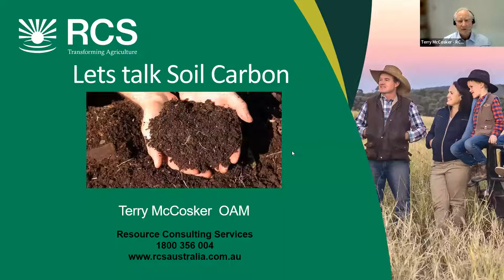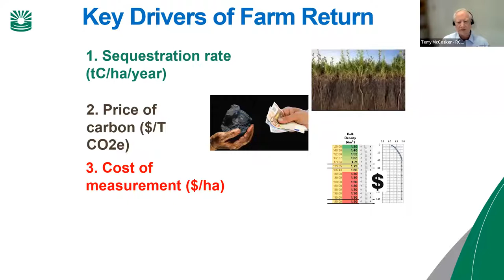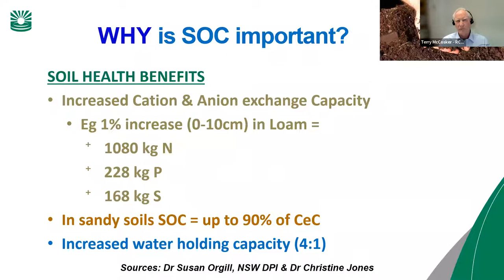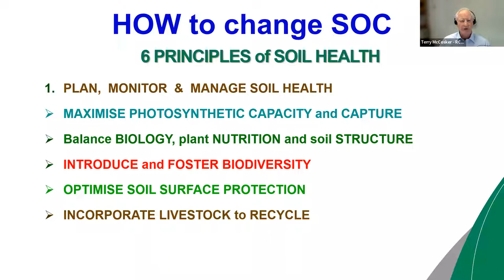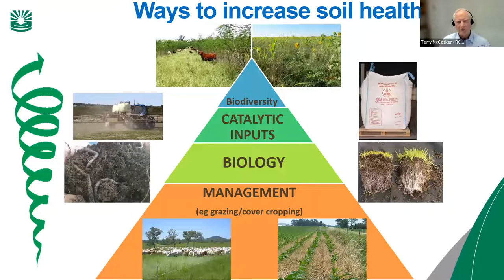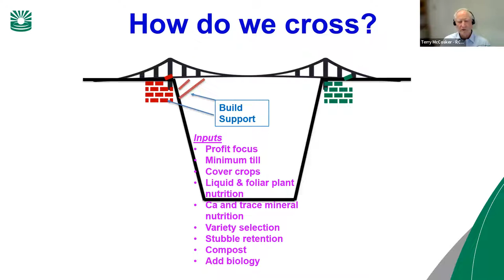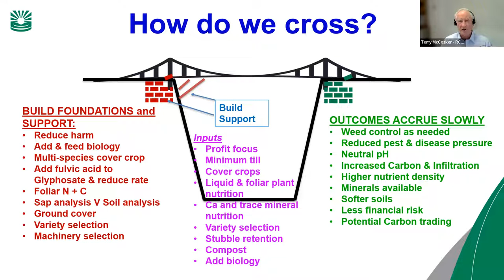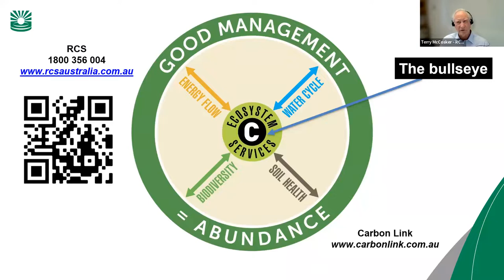Let's Talk Soil Carbon by Dr Terry McCosker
This presentation by Dr Terry McCosker of Resource Consulting Services provides his perspective on the importance of soil carbon to ecosystem health and agricultural production.

It was presented at the launch of Round 2 of the Carbon Farming and Land Restoration Program in Perth on 29 September 2022, delivered by the Department of Primary Industries and Regional Development.